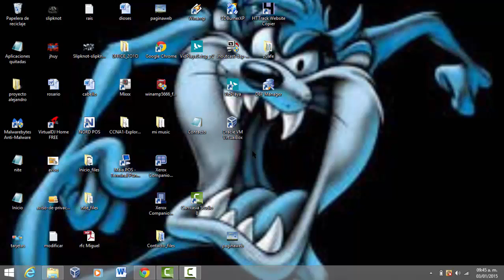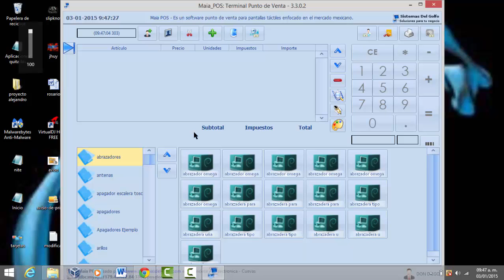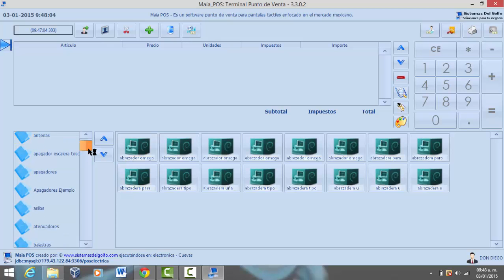Ingreso al Sistema MAIA POS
maia pos es un software punto de venta basado en openbravo pos, para el mercado mexicano.